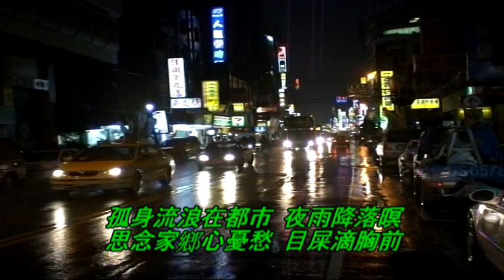台語陳年老歌 誰人不想起故鄉 永田 演唱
誰人不想起故鄉

作詞：莊啟勝 作曲：日本曲

草花滿開的野邊　黃昏日落地
少年陣陣結相隨　遊玩彼當時
快樂唱出的歌聲　響亮到天邊
幼年時尚熟的親友耶好良伴
啊～啊　誰人祙來想起 可愛的故鄉

相親相愛的姊姊　歡喜出嫁時
悲傷將要來分離　啼哭在河邊
流落目屎的景情　宛然在目前
幼年時尚熟的山邊耶溪河岸

孤身流浪在都市　夜雨降落暝
思念家鄉心憂愁　目屎滴胸前
耳邊傳來的叫聲　甘是伊的聲
幼年時尚熟的夢想耶空思夢